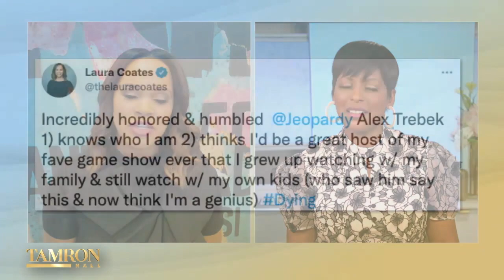CNN Anchor Laura Coates on New Book, Motherhood & ‘Jeopardy’ Hosting Snub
CNN Anchor, author, and SiriusXM talk show host Laura Coates sits down with Tamron Hall to discuss her new book, “Just Pursuit.” The memoir looks back on Coates experiences as a Black female prosecutor at the U.S. Department of Justice and gives an inside look at the hardest moments of her career. Plus, she also opens up about getting Alex Trebek’s approval as his replacement, but still getting snubbed out of the coveted hosting job.